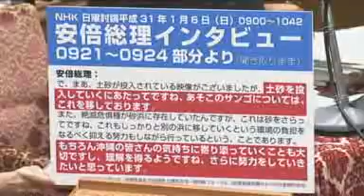川内博史 寺田学 逢坂誠二・立憲【全79分】2/13午後の衆院・予算委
2/13午後 衆院・予算委員会　川内博史・立憲：辺野古
寺田学：桜田義孝・五輪担当大臣コメントの問題
逢坂誠二：自衛官募集、情報提供について

川内博史・立憲の質疑：統計不正から、辺野古の「サンゴ移植」安倍晋三「何が不正確か、(ご指摘が)分からない。海域でいきますか？ パネルないの？ 説明しにくい」
安倍「海域を締め切る前に、サンゴは移植した、と聞いている。聞いた」と繰り返し
公明・石井・国交大臣「小型サンゴは(生存)41%」
安倍「誤解を与えたら、撤回するというレベルじゃない」
川内「そんな意固地になる必要はない」
安倍「１区、２区、３区。ふつう、なかなか分からない」

池江璃花子・選手の白血病
桜田大臣「配慮を欠き、お詫びをしたい、撤回！」の紙を朗読「今までの分も挽回できるように、頑張る」と
寺田「総理、任命権者として、桜田大臣は、適任ですか？」 安倍「しっかり職務を果たしてほしい」 寺田「適任ですか」 安倍「私は、(桜田大臣に)職務を果たしてほしい」を繰り返す 寺田「適任か」 安倍「確かに厳しいご批判がある」

逢坂「自衛官の募集事務を３年ほどやらせてもらったことがある」自衛官募集、情報提供について
岩屋・防衛大臣「4割はすでに紙媒体で提出」 残り自治体からも住民基本台帳「紙媒体でいただきたい」 旨
石田真敏・総務大臣「住民基本台帳、提供していい」との判断を述べる